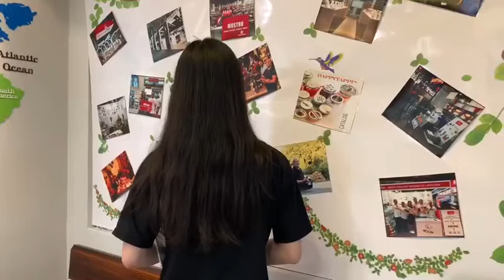What is MOSTRO Machine-A student vlog at MOSTRO internship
Mostro Machine is located in Foshan city. Guangdong, China.
mainly provide the cookware and glass lid machine.

Being  20 years household sourcing agent for a European cookware factory
Mostro gets lots of experience to grow up since last 15 years.

2020 is a very special year for all around the world,
To present better our machine and technology
MOSTRO is creating vlog to have better communication with
our old and new clients.

 A student vlog at MOSTRO internship

one side , we provide platform to our students to learn about our industry,
other side , we are doing  our backup to get young labor for nearfuture

As we know , selling machine is a long term service businss.

For more machine details and working video

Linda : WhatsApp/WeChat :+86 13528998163